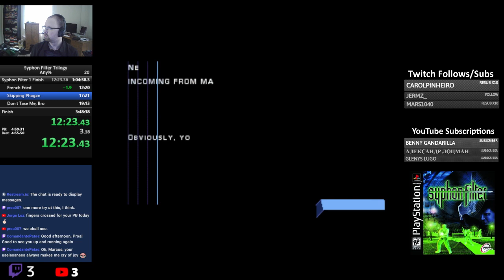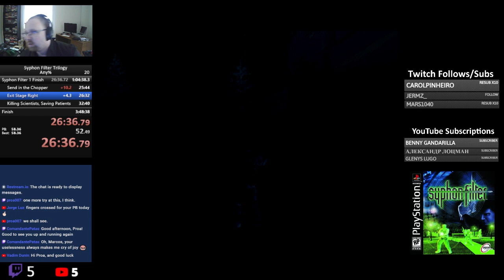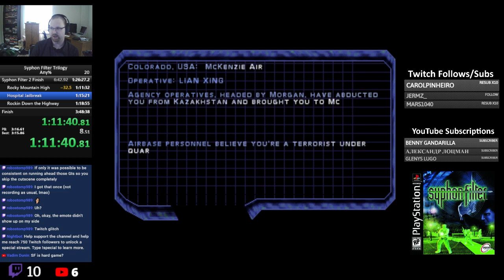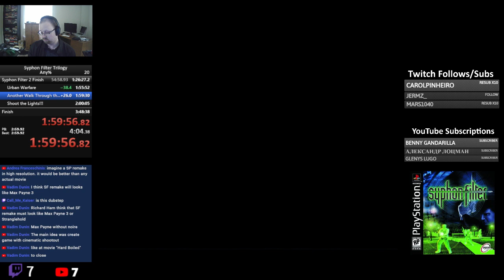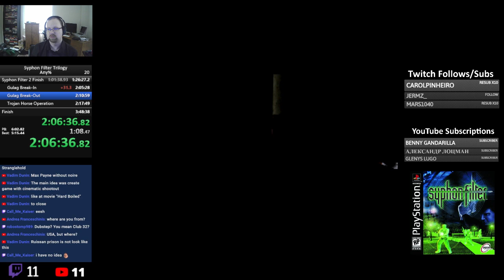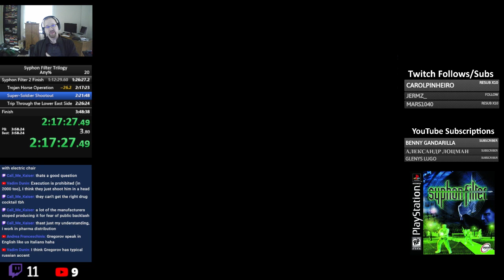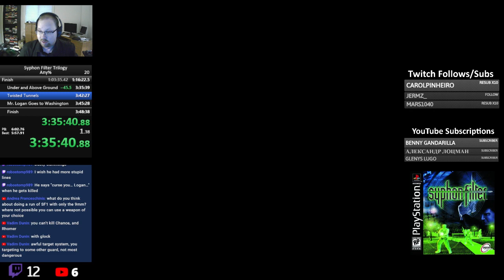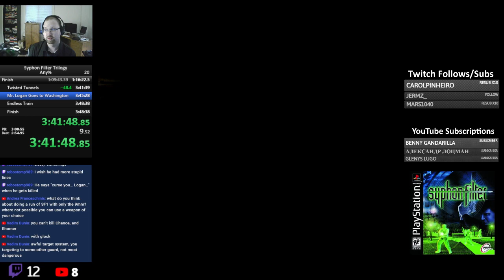Syphon Filter any% trilogy PB (3:47:43)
Solid, but the third game could use some work.